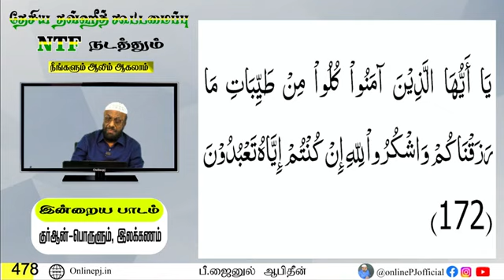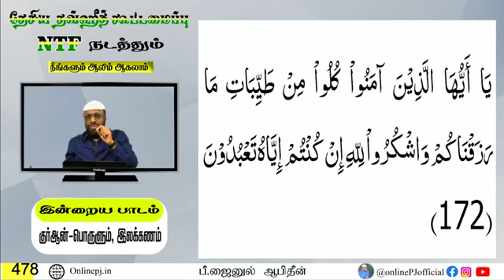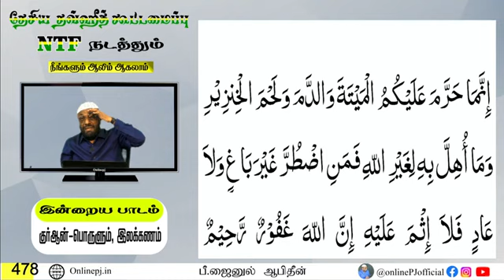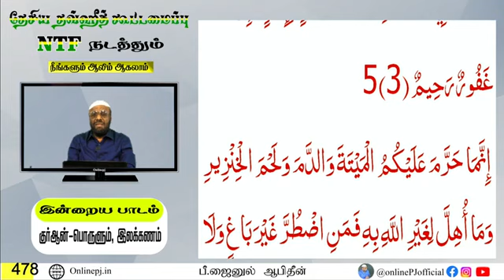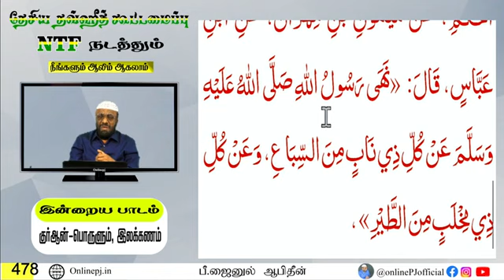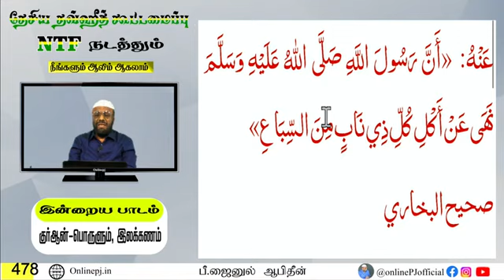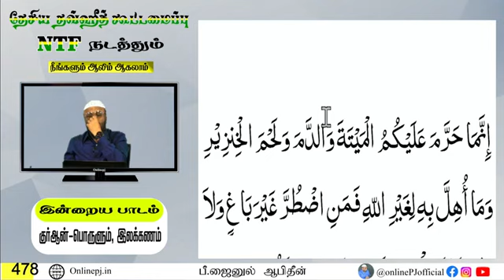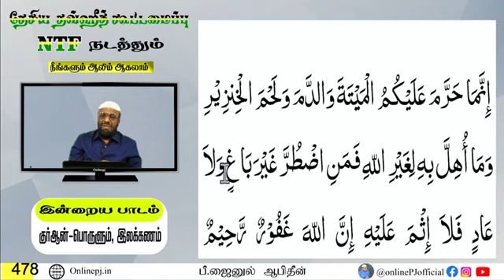ஆலிம் வகுப்பு : 478